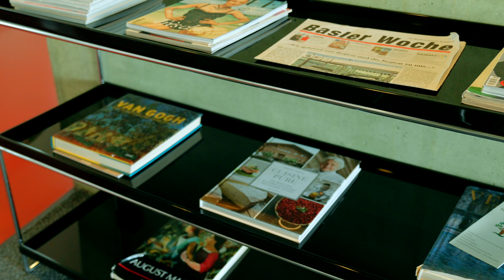Casavita Imagefilm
Meine Arbeit als Videograf und Editor bei favorite-media.ch